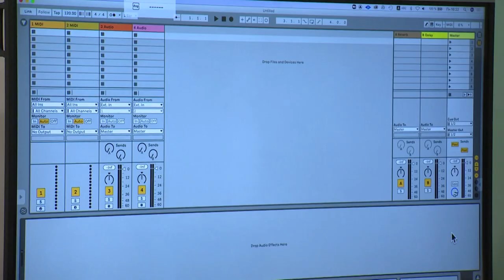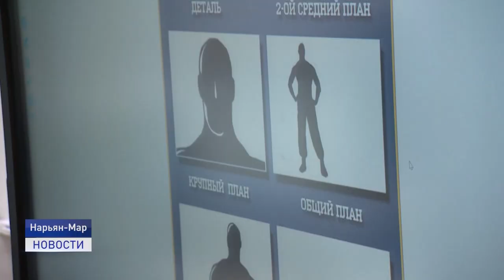Арктическая волна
В Ненецком автономном округе стартовал фестиваль "Арктическая волна". На протяжении трех дней для любителей творчества  пройдут мастер-классы по написанию музыки, видео-съемке короткого метра документального кино и основ звукорежиссуры. О первом  дне фестиваля расскажем в следующем сюжете.